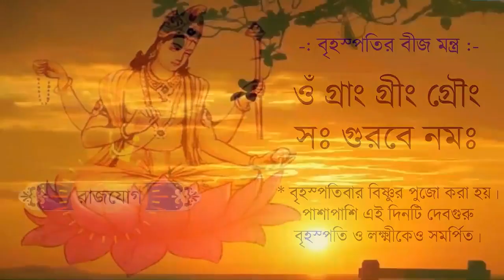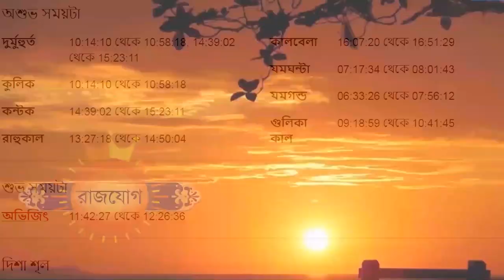মকর রাশি আজকের রাশিফল - Makar Rashi 2nd November 2023 - Capricorn - Mokor Rashi - Ajker Rashifal